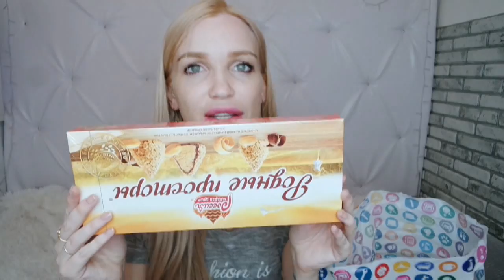ФИКС ПРАЙС ТЕСТ-ОБЗОР/ НОВИНКИ SilenaSway_Силена Вселенная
▼▼▼▼▼▼ОТКРОЙ МЕНЯ ▼▼▼▼▼▼